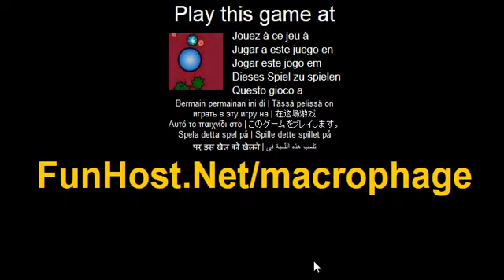macrofago - videojuego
Matar a los patogenos atacantes que tratan de llegar al corazon. Despues de algunas olas de patogenos diferentes formas spawn. Ver cuantas olas se puede sobrevivir sin embargo. Raton izquierdo Haz clic en ataques enemigos. El objetivo es bloquear los virus de entrar en el corazon por comerlos. El juego - www - Facebook - Twitter - YouTube